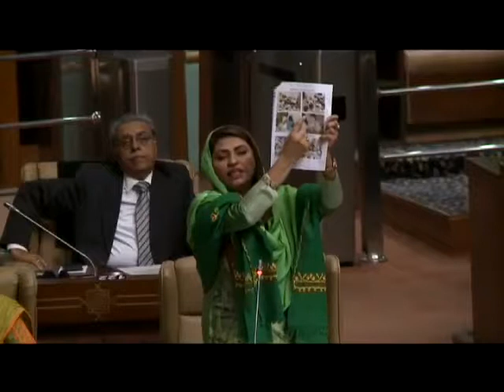Nusrat Sahar Abbasi on Chemical bacteriological lab